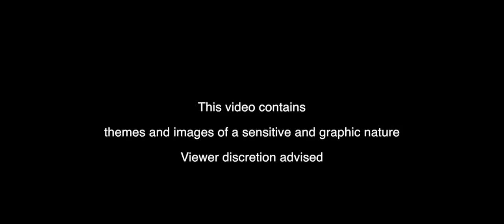EKTO1 - 'Your Universe' feat David Saw & Valentina Veil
Video: Oliver Morris
Starring: Marie Louise Smith, Abbie Beautement & Andre Raymond

Vocals: David Saw & Valentina Veil
Mixed: Ben Amesbury & Miff Zawadzki @Runway Studios
Mastered: Beau Thomas @Ten Eight Seven Mastering